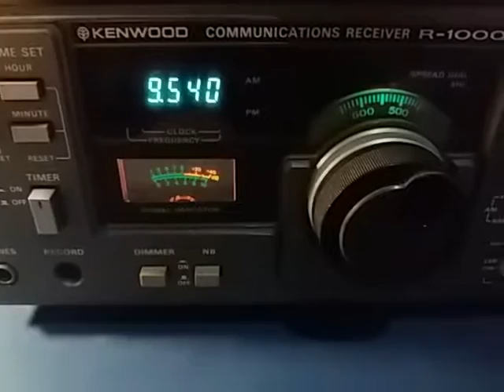KSDA AWR Guam, Agat GUAM - 9540 kHz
9540 kHz KSDA AWR Guam, Agat GUAM, reception in São Bernardo SP BRAZIL GG66rg - 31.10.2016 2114 UTC. Distance: 18.388 km.
Rx: Kenwood R-1000 + RGP Magnetic MiniLoop Antenna. Tx in Chinese language w/330º Az, to China.